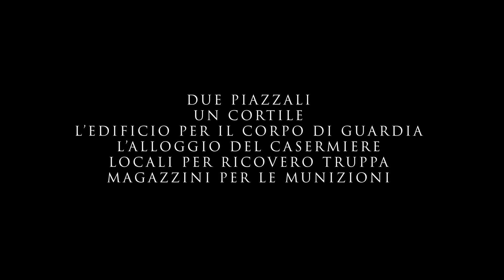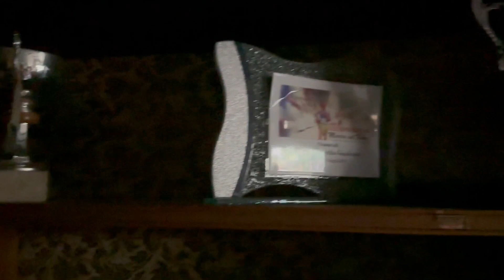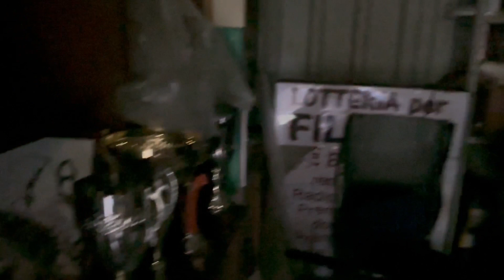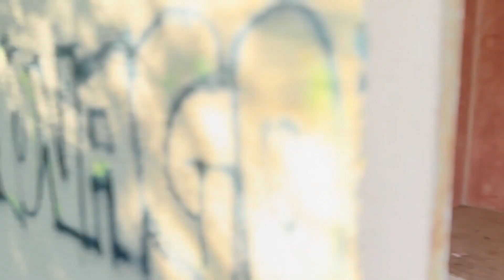ZONA MILITARE** SUPERFICIE COPERTA 13886 MQ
CIAO RAGAZZI!! ERRORI GRAMMATICALI A PARTE, SIAMO ENTRATI IN UN FORTE MILITARE GRANDISSIMO!! QUESTA E' LA PRIMA PARTE DELL'ESPLORAZIONE